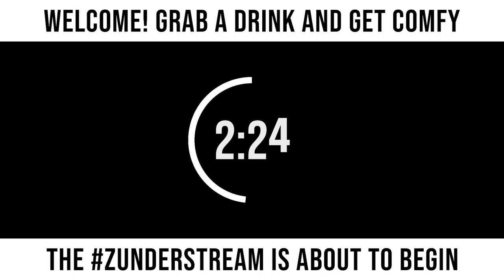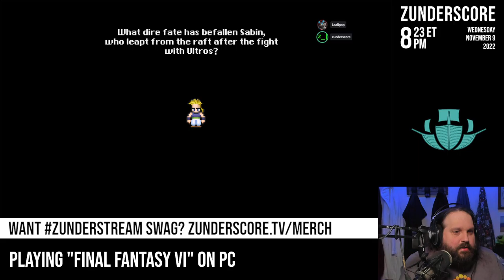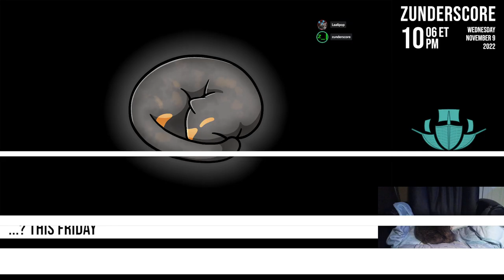zunderstream Show Archive - 2022-11-09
🎬: "We're off to save the world from imperialist swine | !pcgamepass !streamiversary !merch zunderstream"